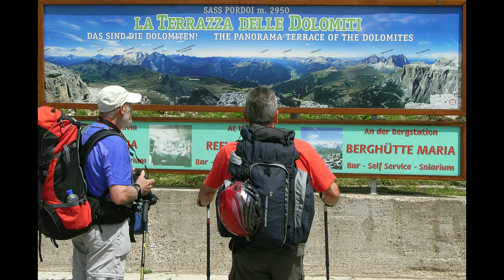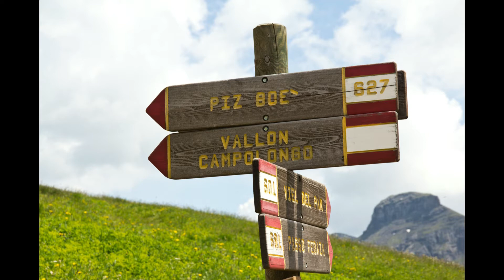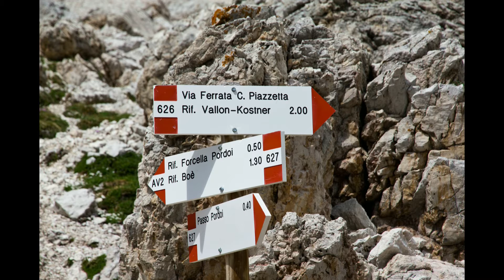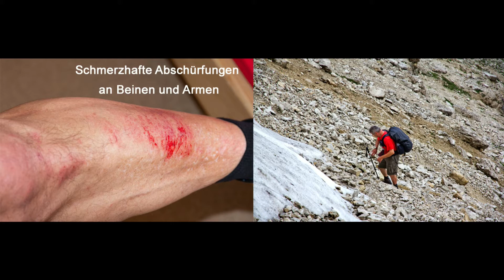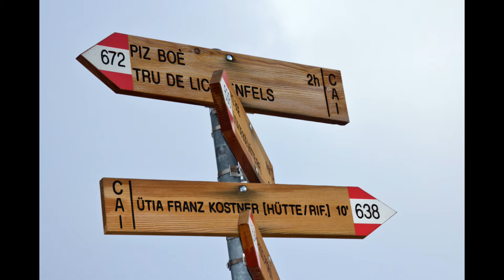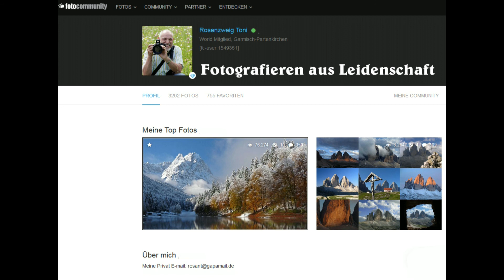Sella- Dolomiten, Kostnerhütte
Aufstieg vom Pordoipass und dann am Wandfuss des Sellagebirges zur Kostnerhütte.
Am nächsten Tag dann den Piz Boè Bestiegen.